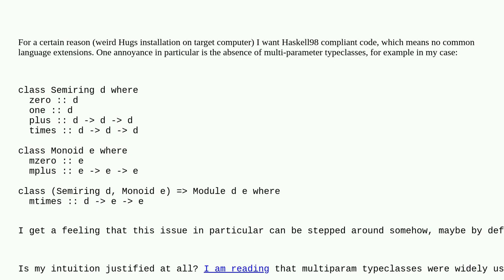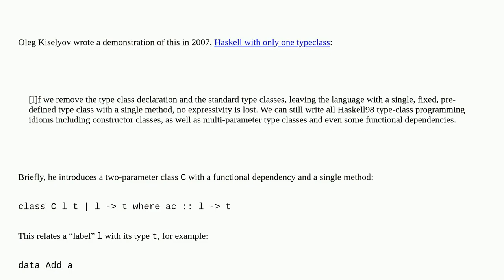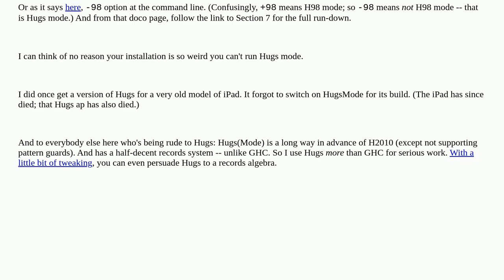Expressing multi-parameter typeclasses in terms of single-parameter ones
A special thanks goes out to the community

  typeclass hugs haskell